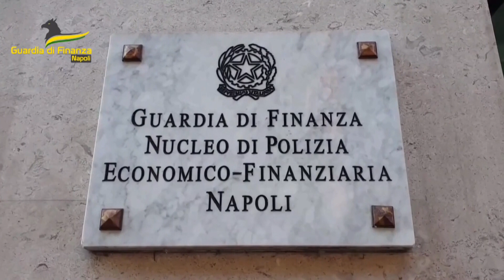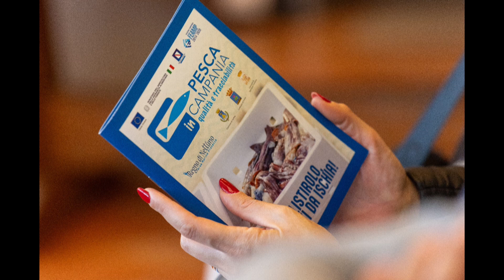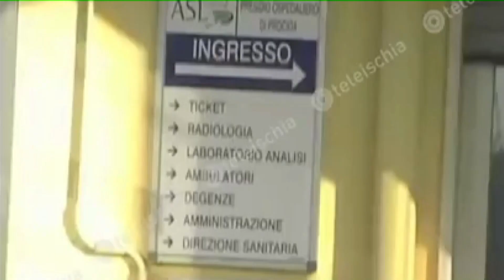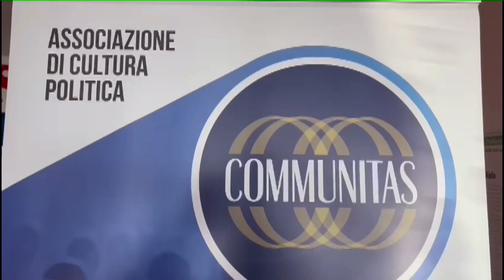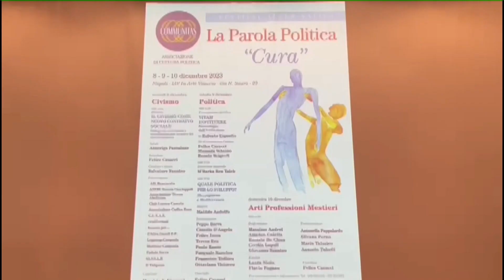TiGi Prima Edizione del 12 12 2023